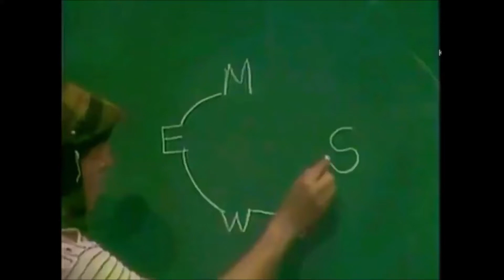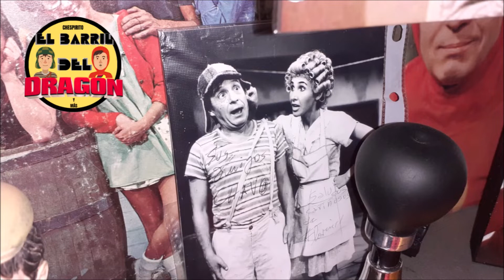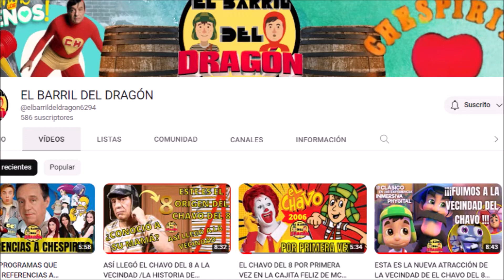RESPONDIENDO PREGUNTAS SOBRE CHESPIRITO ¿CONOCÍ A CHESPIRITO? / ESTO ES LO MÁS CARO DE MI COLECCIÓN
En el video de hoy responderé a las preguntas que me hicieron en el video anterior,en donde descubrirás algunos misterios de este canal y sobre temas relacionados con Roberto Gómez Bolaños CHESPIRITO .